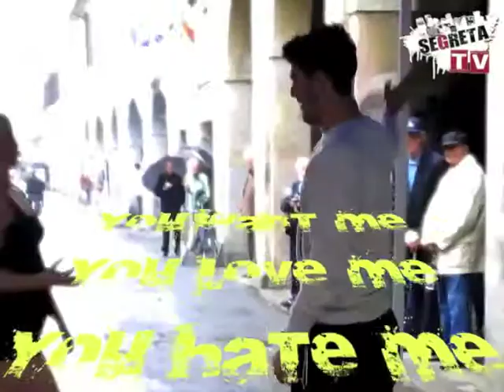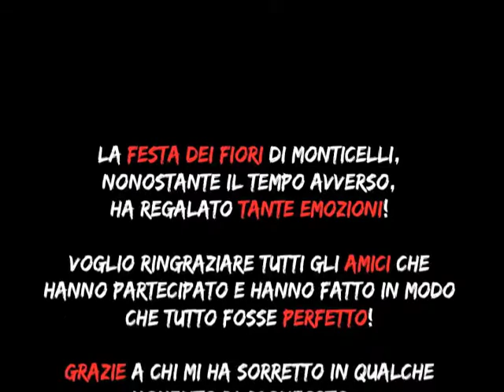Fiera dei Fiori 2012 FAST FOOT da Segreta Abbigliamento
19-20 Maggio 2012 Fiera dei Fiori a Monticelli d'Ongina!
Ospiti da Segreta Abbigliamento i FAST FOOT freestyle soccer e la Palestra Movida con la Pole Dance!